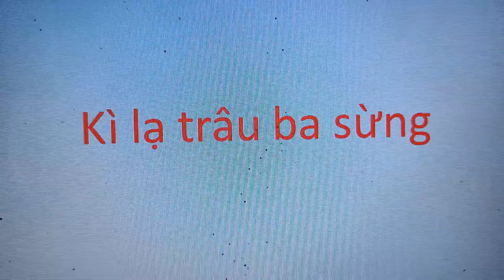Kì lạ trâu ba sừng - Strange three-horned buffalo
Kì lạ trâu ba sừng
Strange three-horned buffalo